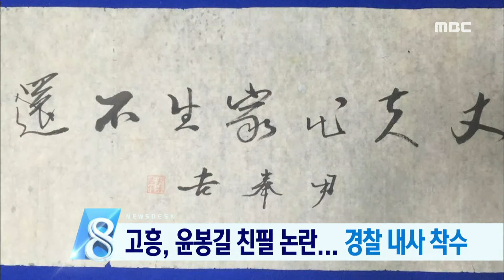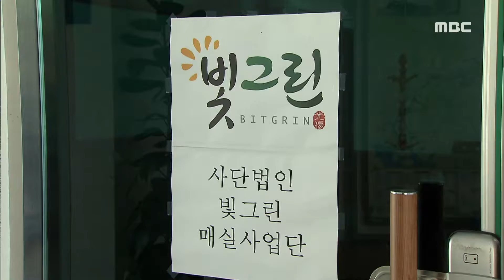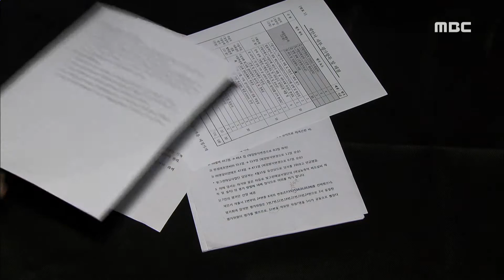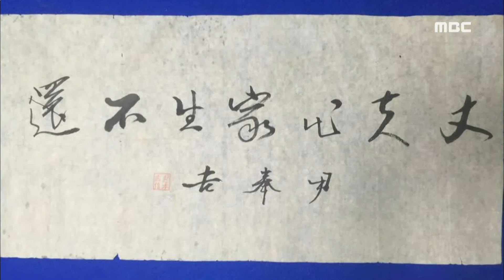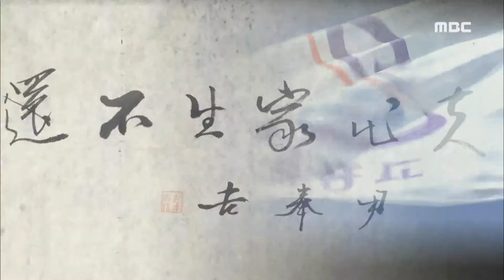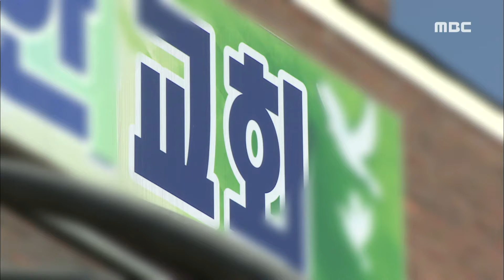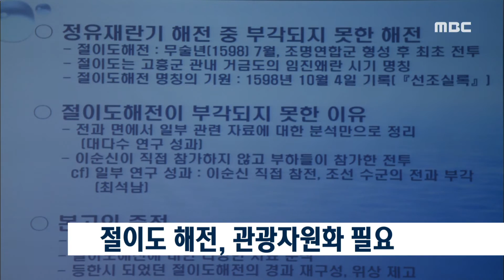[뉴스데스크] 다시보기 (16/08/18/목)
'품질규격'빠진 설비 입찰?-R
윤봉길 친필 논란...의회는 뭐했나? - R
고흥-여수 해역 적조주의보 발령
전라남도, 적조 피해 예방 8억원 긴급 투입
순천시, 잡월드 공모 준비 '속도'
"김대중 대통령이 그립습니다"-R
김대중 대통령 생가 불 지른 50대 하의도 주민 체포
어린이집 차량 사고 형사책임 범위 고심
이낙연 지사, 경도 광양만권 경제자유구역 편입 요구
지적장애 소녀 성추행 혐의 60대 목사 구속-R
도내 최초 전 경로당 에어컨 설치
광주전남 폭염환자, 가축폐사 역대 최고치
광양시·한전,"전기차 보급 적극 협력"
"절이도 해전, 관광자원화 필요"
여수프로젝트, 필리핀 해안보호 관리시설 지원
다음 달 2~4일, 순천 푸드&아트 패스티벌 개최